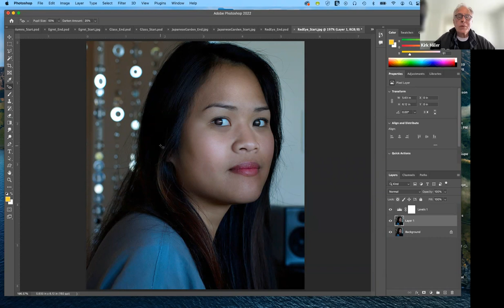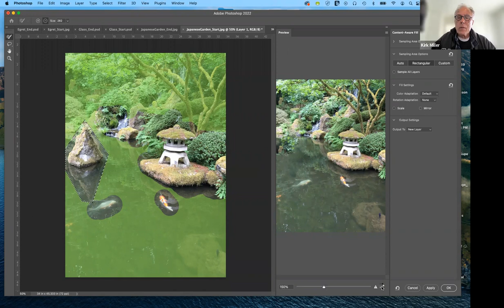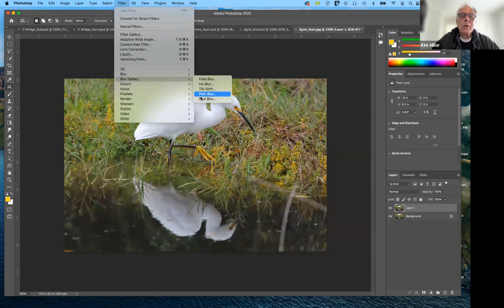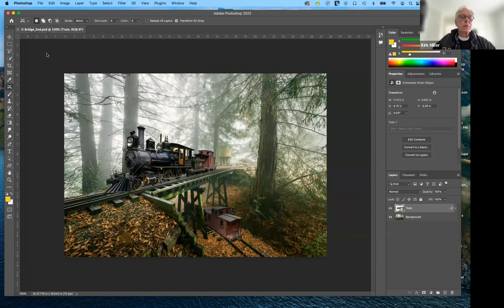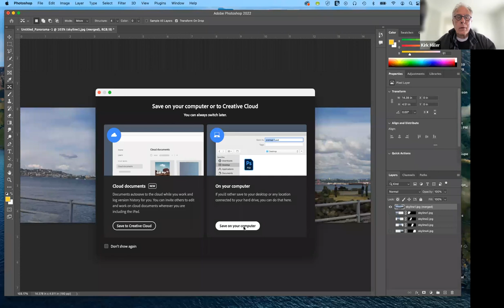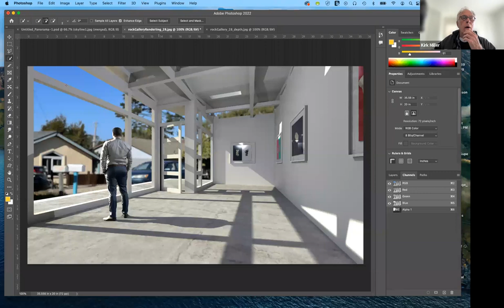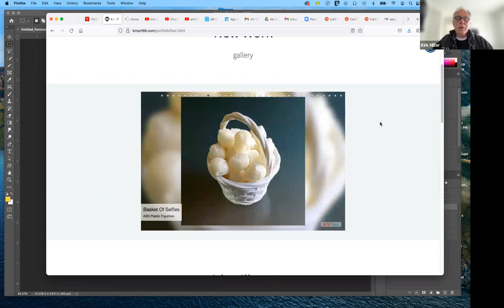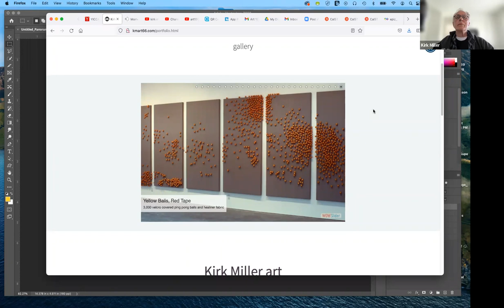Lecture 08 - Quick Fixes - Art 192 - Spring 2022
In this demonstration, we go over Lesson 5 and use a variety of tools to correct and enhance photos.